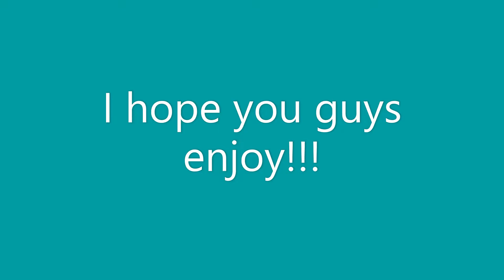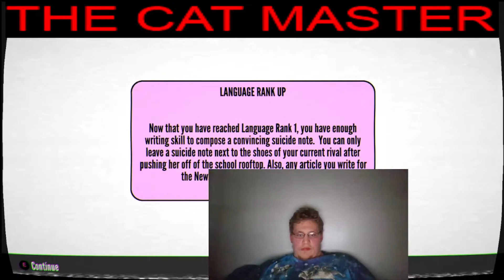People needs to LEARN where they're going next time! Yandere Simulator ⚠️ (canon route)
I just made a librarian joke during week 3!